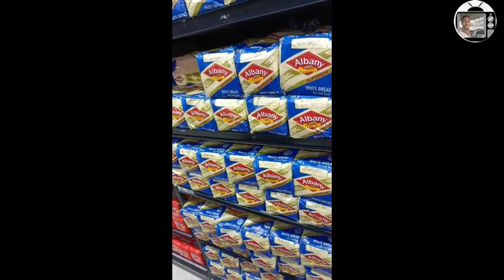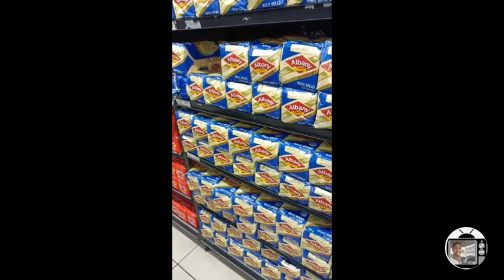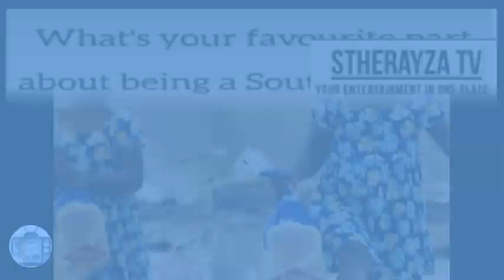Mzansi boycott Albany bread for this girl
South Africans threatens Albany bread about little girl